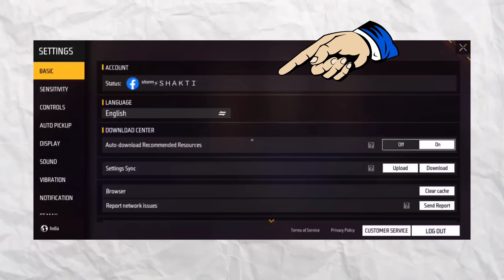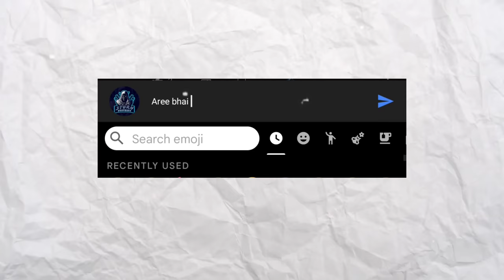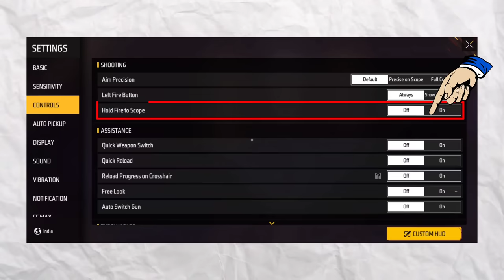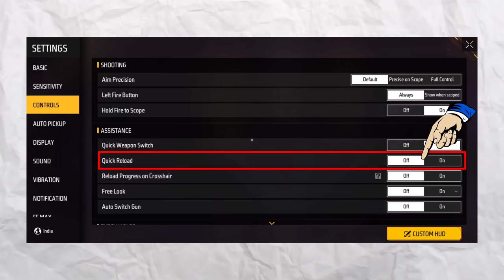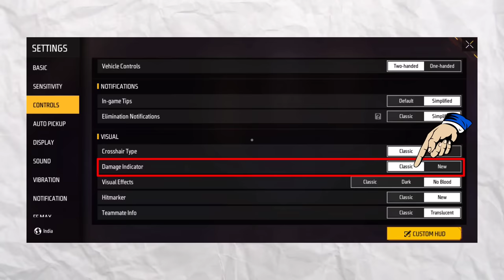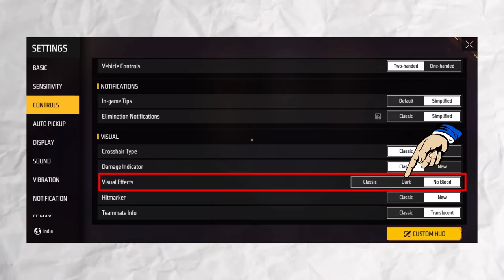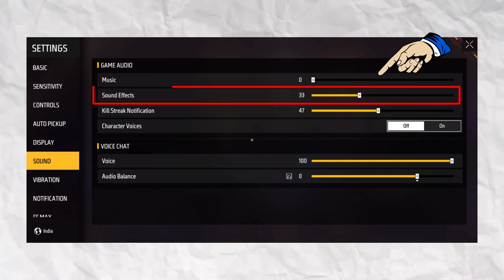FREE FIRE ( PRO SETTINGS ) 2023 || FREE FIRE HEADSHOT SETTINGS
Are you tired of getting eliminated in Free Fire without even a single headshot? Look no further! This video is your ultimate guide to becoming a Free Fire Pro and mastering your headshot skills.

In this video we will take you through the best Free Fire settings for achieving those elusive headshots. You'll learn everything from sensitivity settings to button layouts and even how to tweak your graphics for maximum accuracy.

                                          TOPIC I DISCUSSED
1. Free fire new headshot settings
2. Free fire headshot secret tips
3. Free fire A to Z full setting explain
4. Free fire settings kya rakhe
5. Free fire headshot settings
6. Free fire one tap headshot settings
7. Free fire pro settings that legendary player use
8. Epic headshot
9. pro tips and tricks
10. Secret Headshot techniques revealed
11. Headshot tutorial for beginners
12. Top sensitivity settings for beginners
13. Free fire custom hud settings
14. Pro settings
15. Free fire beat settings video

                    2ND CHANNEL ( LIVE +GAMEPLAY)

                                        DEVICE INFORMATION

2ND GUILD:- 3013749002  //  [GAME ID] STORM SHAKTI :- 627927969